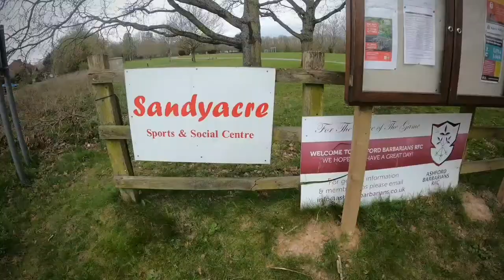The Podplus Kent Spring Half Marathon Route 2021 (Cycled)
The 2021 Podplus Kent Spring Half Marathon, There wasn't any videos of this run online, so in preparation of this race I decided to cycle it to test it out. I have no links to the organisers nor have I ran this before.

I created this route on Strava from the emailed route photo from the organisers.

Starting from Sandyacres Sports and Social Centre. Mostly flat and downhill with some inclines.